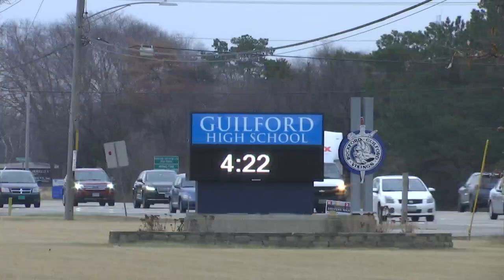Gun found at Guilford High School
Guilford High School was put on lockdown Tuesday afternoon after it received a report of a student with a weapon.